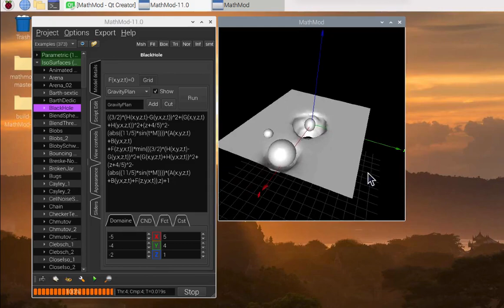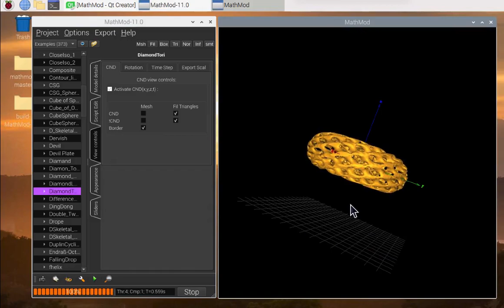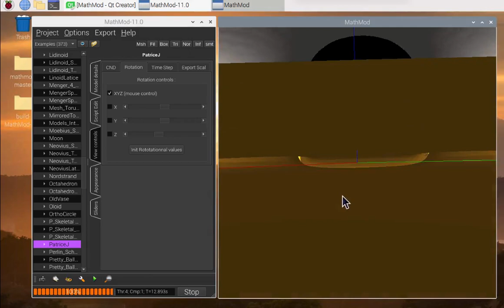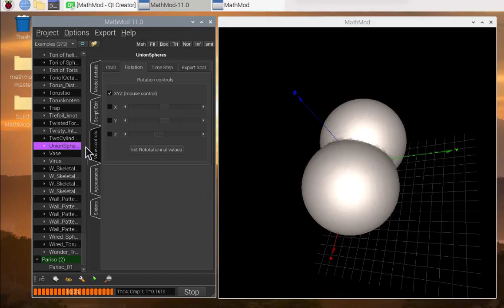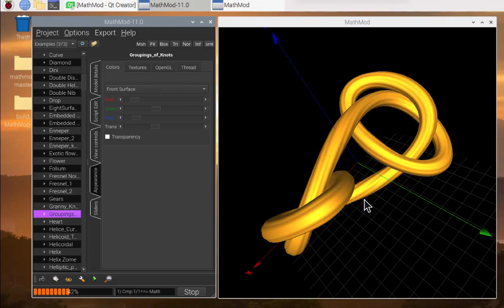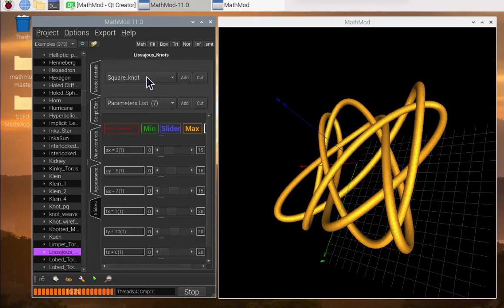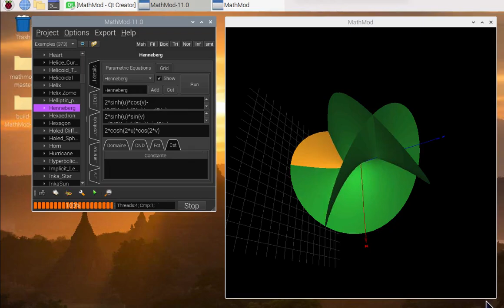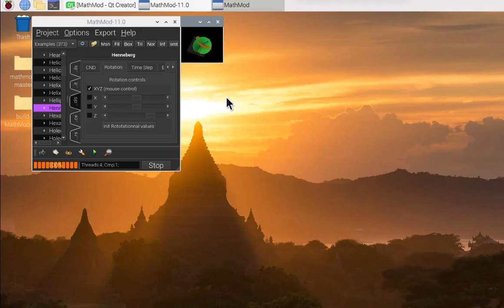MathMod-11.0 preview on RaspberryPi OS32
MathMod-11.0 is OpenGL ES 2.0 compatible